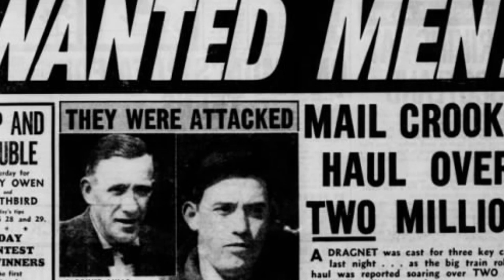5 Unbelievable Heists In History That Shocked the World!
Get ready to dive into the world of high-stakes crime with 5 of the biggest heists in history! From massive bank robberies to art thefts that still remain unsolved, these incredible stories will leave you on the edge of your seat. We’re covering:

🚂 The Great Train Robbery (1963)
🎨 The Isabella Stewart Gardner Museum Heist (1990)
💰 The Banco Central Burglary in Brazil (2005)
💎 The Antwerp Diamond Heist (2003)
🏦 The Brink’s-Mat Robbery (1983)

Whether these criminals were caught or disappeared without a trace, each heist is a wild ride filled with clever tricks, inside jobs, and jaw-dropping amounts of money. If you love true crime, mysteries, or just fascinating stories, this video is for you!